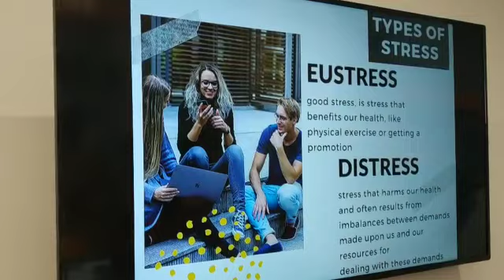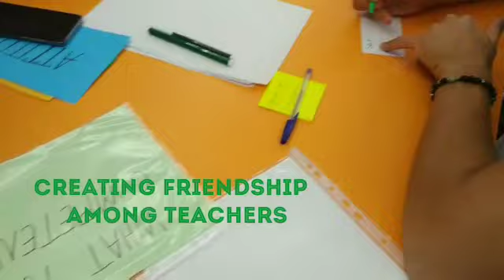Stress management course with the Polish Team of language teachers from Poznan